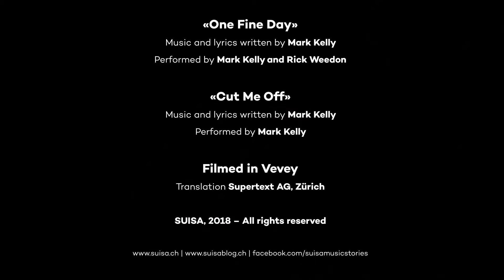SUISA Music Stories | Mark Kelly (Français)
Bienvenue sur SUISA Music Stories, une plateforme où vous trouverez des récits exclusifs en provenance des coulisses de la musique suisse.

Comment les chansons et les morceaux de musique sont-ils créés? Qui les crée? Comment ces créateurs travaillent-ils? Quelles sont leurs motivations? Nous partons à la rencontre de compositeurs et paroliers suisses sur leur lieu de travail, et les accompagnons là où ils trouvent leur inspiration.

SUISA Music Stories est une initiative de SUISA ayant pour objectif de rendre visible le travail des compositeurs et des paroliers. Les œuvres musicales ne tombent pas du ciel; elles sont le fruit d’un important travail. C'est ainsi que SUISA décerne chaque année aux Swiss Music Awards un prix pour les auteurs/paroliers dans le cadre du "Best Hit Award". Ce prix a pour vocation d’honorer le talent créatif des auteurs/paroliers. Il sera à nouveau attribué le 9 février prochain lors des Swiss Music Awards 2018.